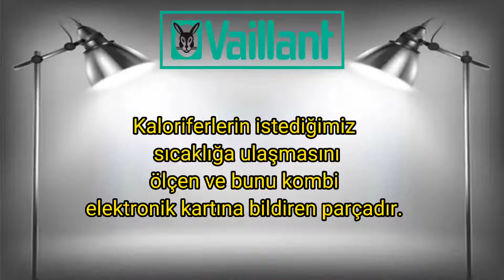Vaillant EcoTec Exclusive Green F71 Hata Kodu Nedir? Nasıl Giderilir?